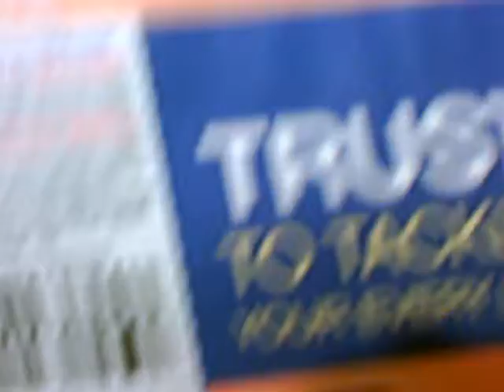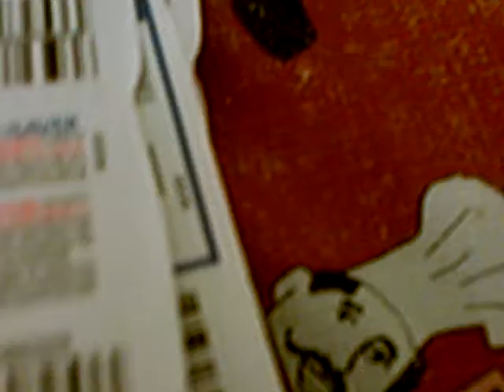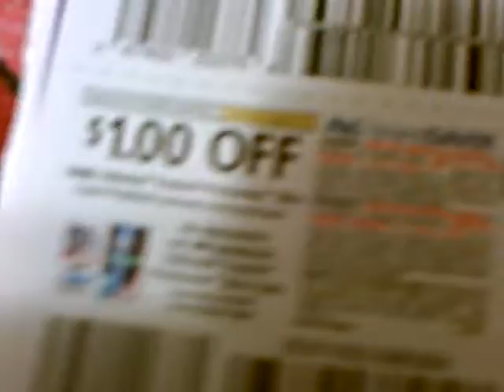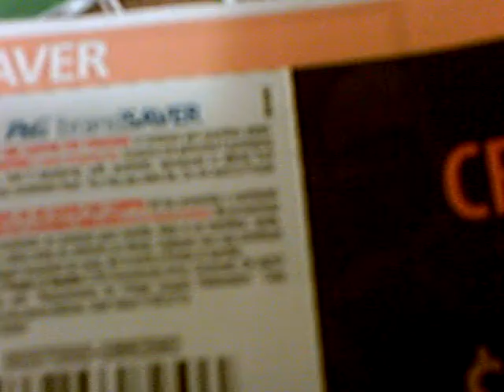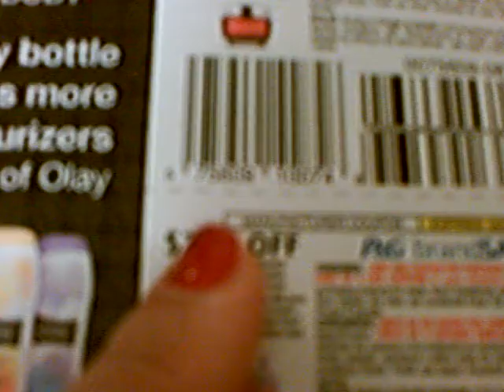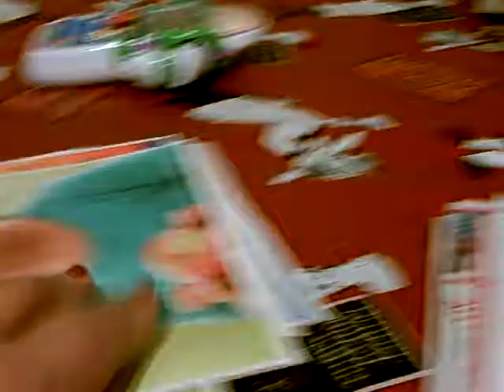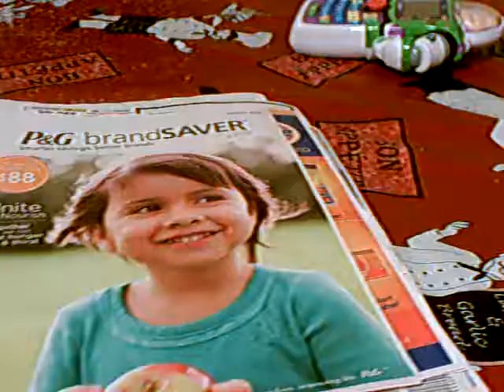P&G 3 4 smartsource 001